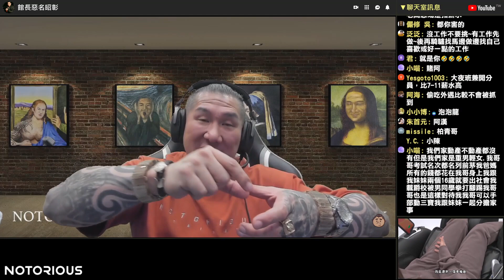【館長精華】家庭環境不佳從小受父母影響 懷疑人生該怎麼辦？回答網友問題／館長的人生經驗談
👩🏼全天下的媽媽辛苦了！感恩母親節一起做個孝順的孩子👉🏻
💦生活大補給！最新多國專利運動強化B群強勢來襲👉🏻!